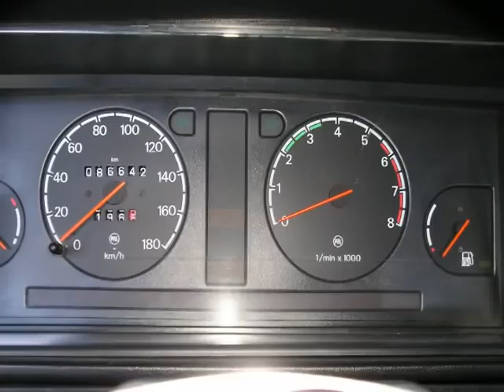VĚROVANY-2010 FAVO 4